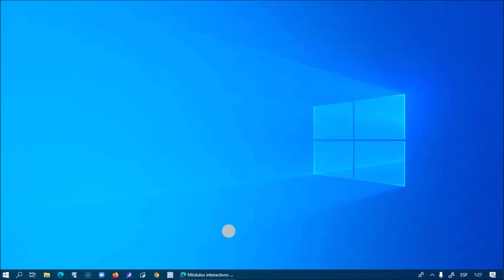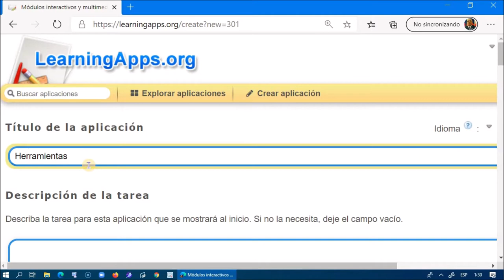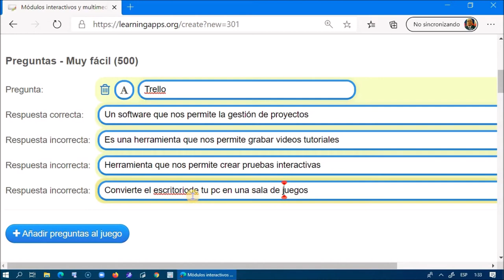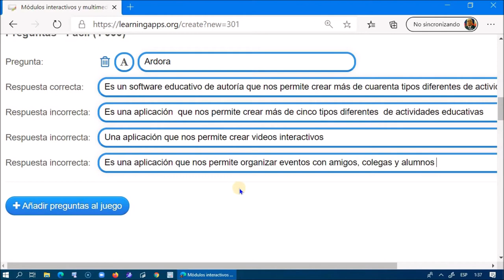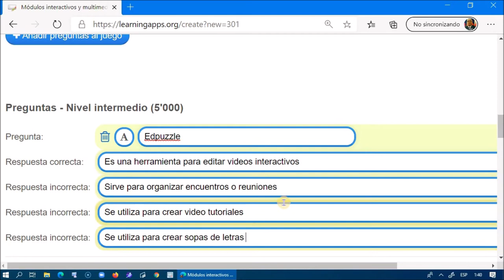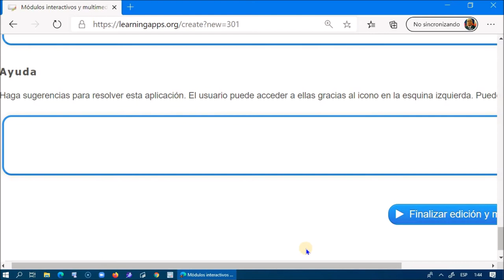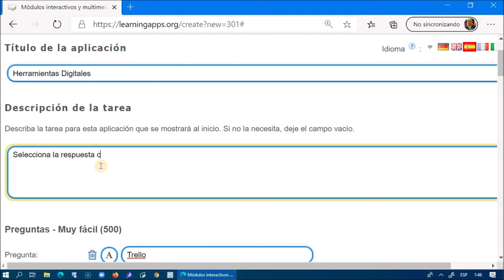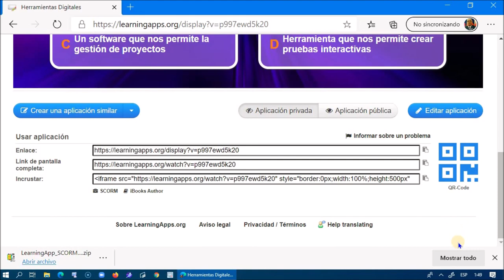Diseña Contenido Interactivo Learning Apps.Org: Juegos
Una actividad diseñada bajo la plataforma "LearningApps.org"